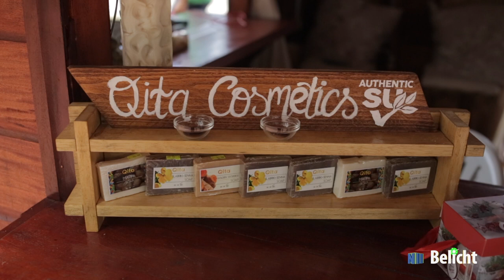Belicht Ep 35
- Herbouw oud DNA gebouw en Algemene zaken
-  Deelname Jaya Jarvis aan internationale Climate Launchpad competitie